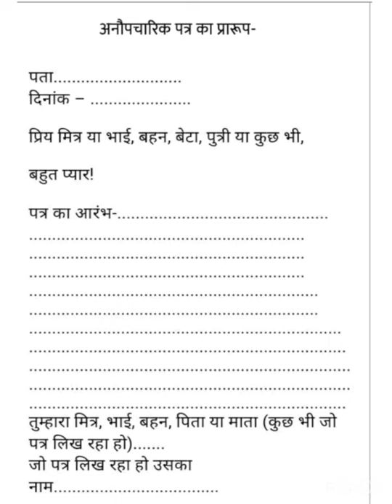Anaupacharik patr | anaupacharik patr ka prarup | hindi patra lekhan | hindi/praroop/patra namuna